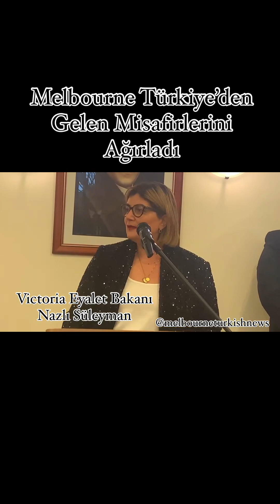Melbourne Türkiye’den Gelen Misafirlerini Ağırladı ( Bakan Nazlı Süleyman)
Melbourne Türkiye’den Gelen Misafirlerini Ağırladı

MELBOURNE — (MTN) — Türkiye Cumhuriyeti Melbourne  Başkonsolosu Doğan Işık, Türk Hava Yolları’nın ilk seferiyle Melbourne gelen üst düzey resmi heyeti için  bir resepsiyon düzenledi.

Resepsiyona Türkiye Cumhuriyeti Kanberra Büyükelçisi Ufuk Gezer, Melbourne Başkonsolosu Doğan Işık ve Eşi, Türk Hava Yolları Yönetim Kurulu Başkanı Prof.Dr.Ahmet Bolat, Ulaştırma ve Altyapı Bakan Yardımcısı Enver İskurt, Victoria Hükümeti Bakanı Nazlı Süleyman, Melbourne Konsolos Yardımcısı Hüseyin Demirkol ,Melbourne Diyanet Ateşesi Prof.Dr.Harun Işık, Melbourne Ticaret Ateşesi Hazal Oğuz Sarıkaya , Başkonsolosluk çalışanları,
İhsan Süreyya Sırma, THY üst düzey yetkilileri , Melbourne Türk toplumu bireyleri ve iş insanları ve STK Temsilcileri  katıldılar.